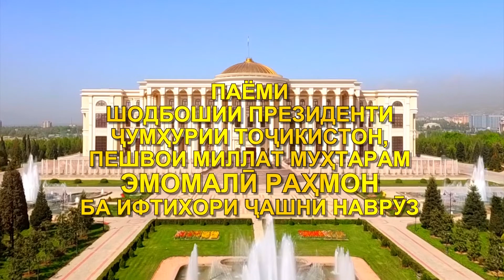Паёми шодбошӣ ба ифтихори ҷашни Наврӯз 19.03.2022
Паёми шодбошии Президенти Ҷумҳурии Тоҷикистон, Пешвои миллат муҳтарам Эмомалӣ Раҳмон ба ифтихори ҷашни Наврӯз
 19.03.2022